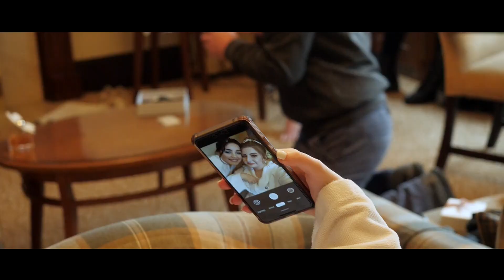Armathwaite Hall Hotel. Lake District Wedding Video. Scarlet and Natalie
Armathwaite Hall wedding highlights from March 2020.

Music: 'Meant to Be' by Lion's Heart on licence from Soundstripe.